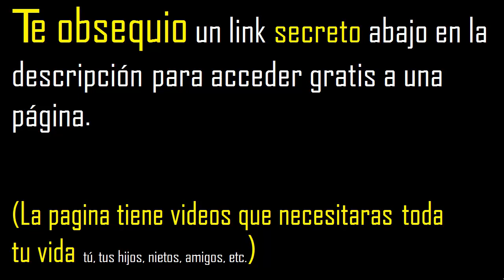que parte de 20 es 5 , que fraccion representa un numero de otro